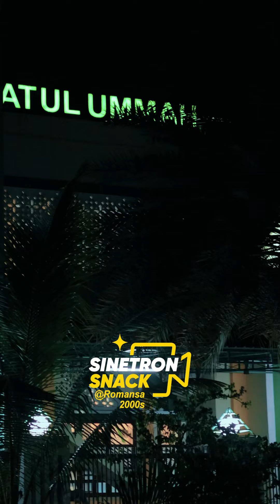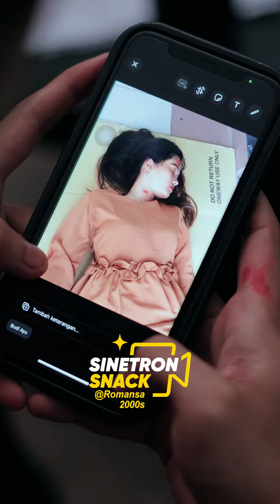EP 5 EMOSI KARENA AYAHNYA DIBUNUH WANITA INI MEMBUNUH CALON TUNANGANNYA!